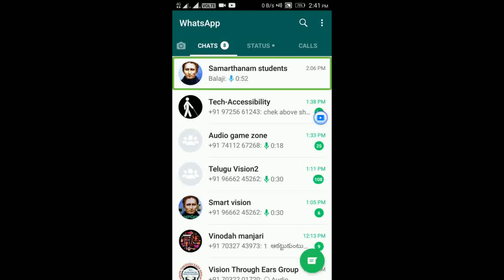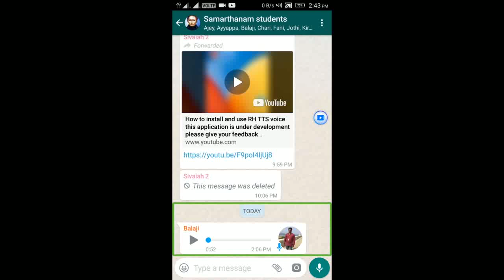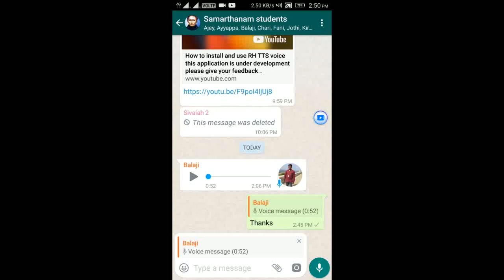Introducing a new feature from WhatsApp 2018. Swipe to reply. Just check it out.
Hai friends.
 How are you?.
I am Vikram swami.
first of all thanks to opening our YouTube channel.
Welcome to tech vision tutorial hub  YouTube channel.
In this Tutorial i will explain you.
About Swipe to reply in WhatsApp.
This tutorial is in telugu by Vikram swami.
If you have any feedback or suggestions of regarding this vidio.
Friends
Good news.
We have a blogger websight related to our youTube channel.
If you want any help personally related to  technology.
For example.
Apps, computer softwares,audio tutorials, vidio tutorials like that.